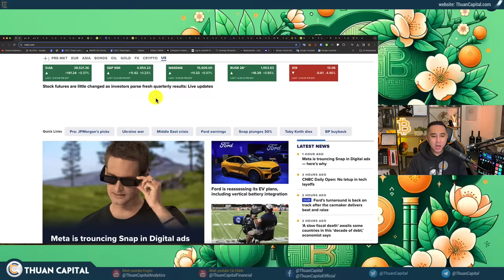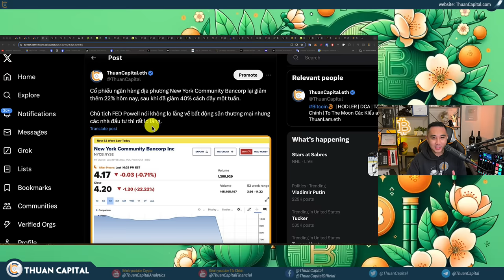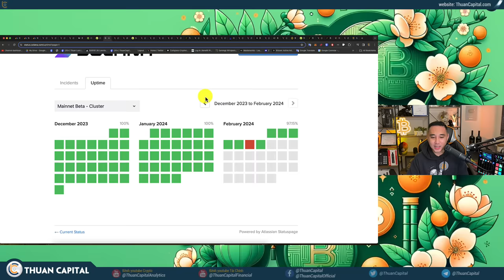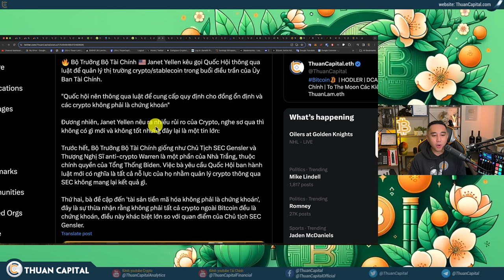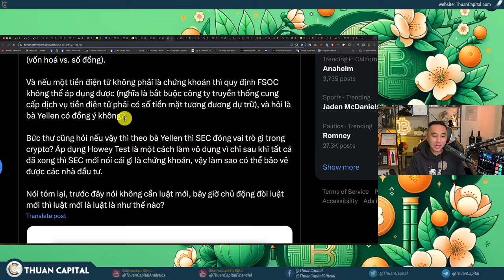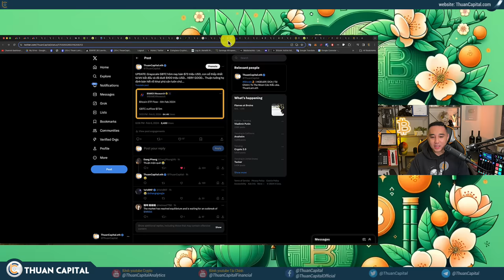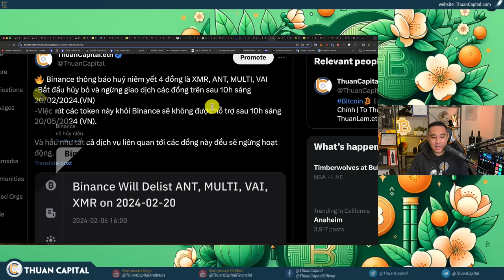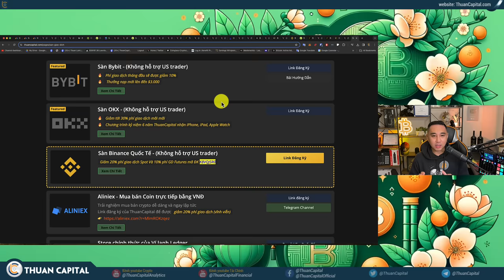1819 - Ngân Hàng Lại Gặp Vấn Đề, Máy In Sẽ BRRR.... | Grayscale Hết Lực Bán | SOL Ngưng Hoạt Động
⏱️ TIMESTAMPS

0000 - Ưu đãi dành riêng cho cộng đồng ThuanCapital